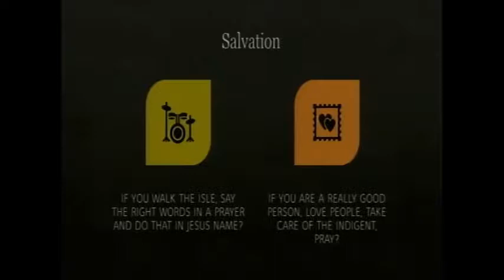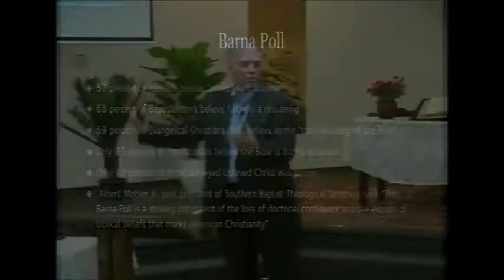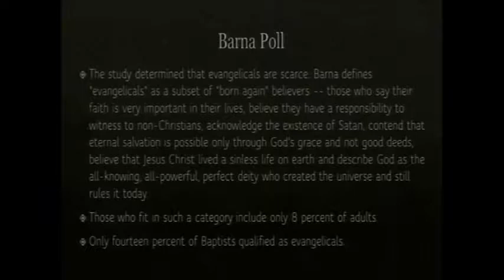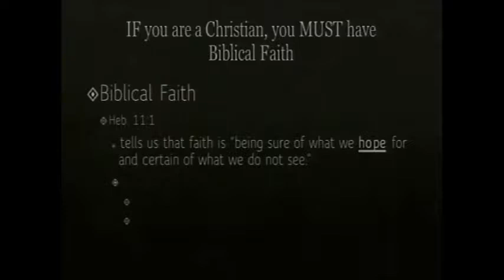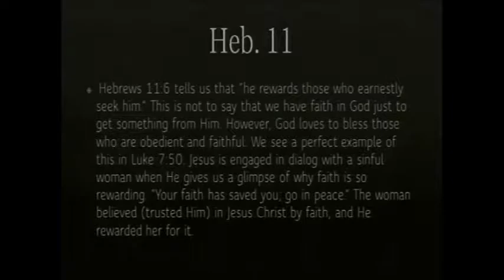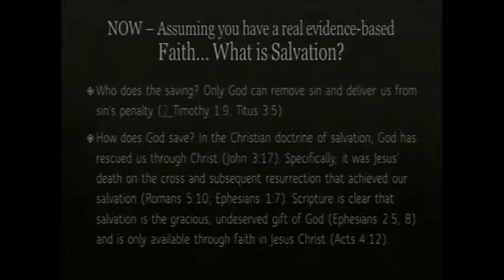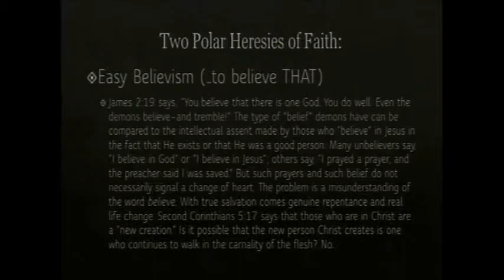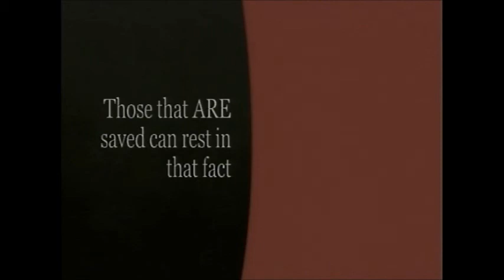Salvation 2 Heresies Regarding Salvation